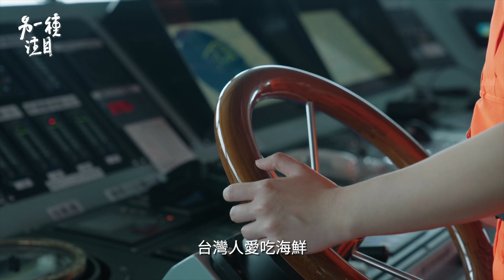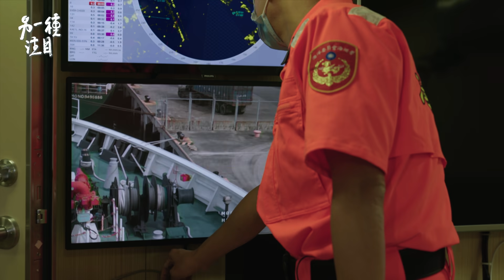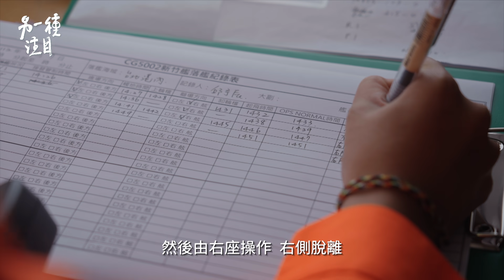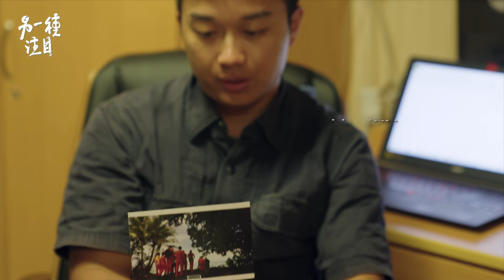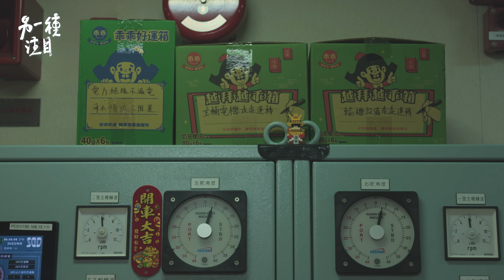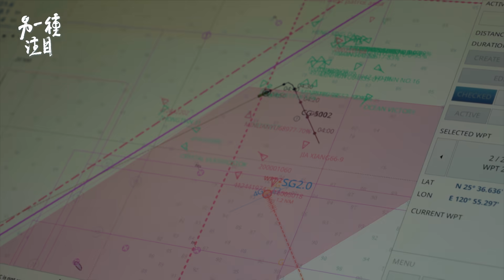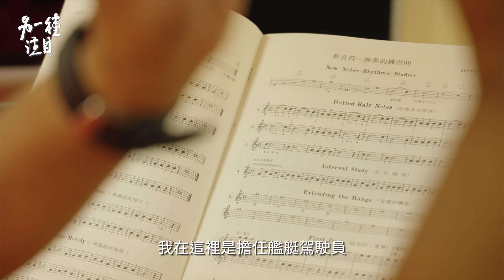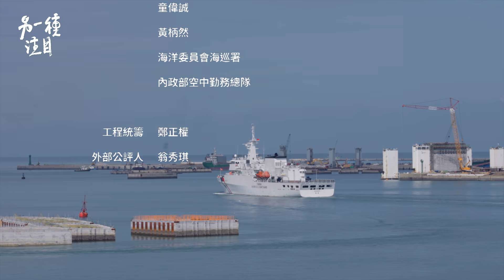汪洋中的警察局｜另一種注目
海峽中線長什麼模樣？真的有一條線畫分台灣海峽嗎？四面環海的台灣不管是主權範圍或是經濟活動，均與大海密切相關。守護漁民作業安全的海巡署巡防艦，就是台海經濟活動與主權的捍衛者，他們查緝走私、保護漁民安全、守護海洋資源、堅守領土主權，猶如汪洋中的警察局，是討海人重要的依靠。

近年來台灣積極發展國艦國造，海洋巡防艦在設備上與功能上日新月異。甫下水的「新竹艦」是海巡署最新最大的艦艇，船上設有完備的醫療設施，可作為野戰醫院，還可支援離島醫療量能、甚至協助國際上的人道救援，落實海巡署海上救難的使命。

本片透過48小時觀察「新竹艦」的時時刻刻，記錄「新竹艦」2023年的第一次西北海域護漁任務，貼近海巡人員的勤務與生活，跟著他們逼近海峽中線、跟著他們在搖搖晃晃的餐廳用餐，見證國土最前線的真實面貌。

導演｜黃威勝
台灣新竹人，畢業於東海大學。曾任明日報、壹週刊攝影記者，長期關注人與土地間的故事。紀錄片作品包括《西索米 陪他到最後》、《蒸汽消散》等均獲國內外影展肯定。現任鏡電視藝文中心攝影記者。

導演｜黃麗如
台灣台北人，畢業於北藝大戲劇所劇本創作組。曾擔任「壹週刊」數位發展部資深製作人，長期關注多元文化交流相關議題。著有《千年一問：鄭問紀錄片》電影書，製作作品《南横公路上的香港脚》獲陸委會短片競賽首獎。現任鏡電視藝文中心記者。